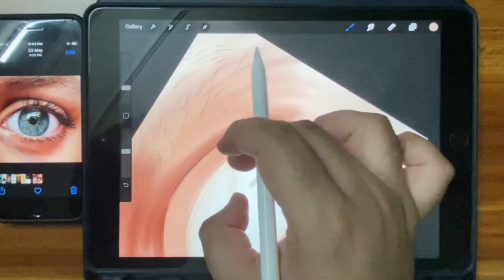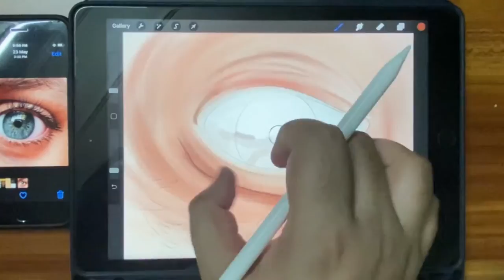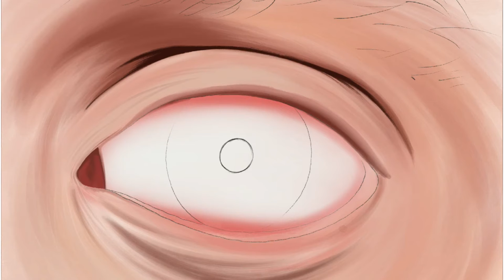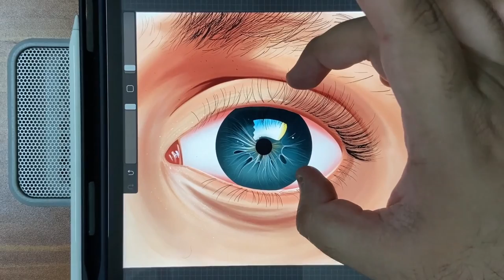How to Draw Eye Step by Step | Procreate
Tools used: iPad and Apple Pencil